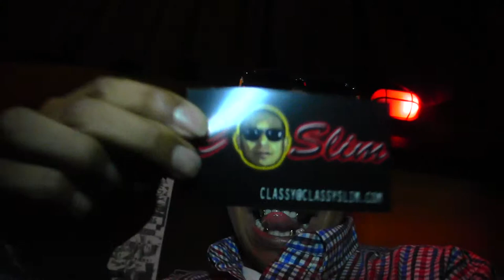Casselmans 11/28/13 ADS, Classyslim.com, Adreamstudio.com, getchapics.com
Live video from Adreamstudio.com